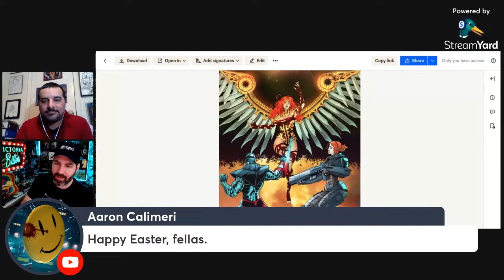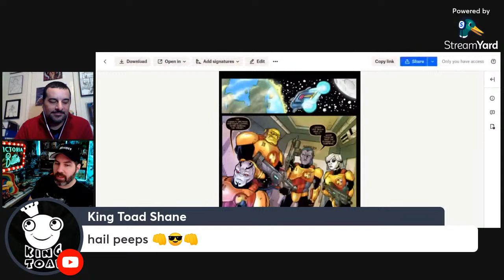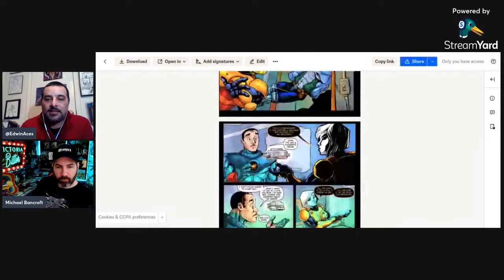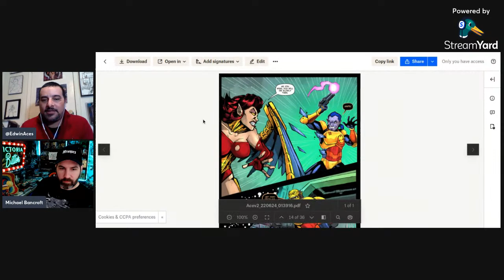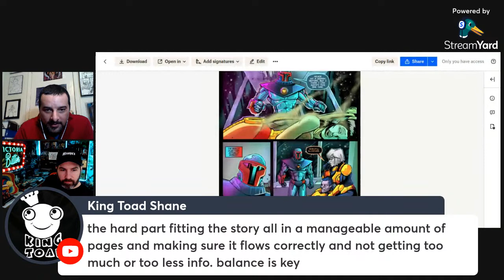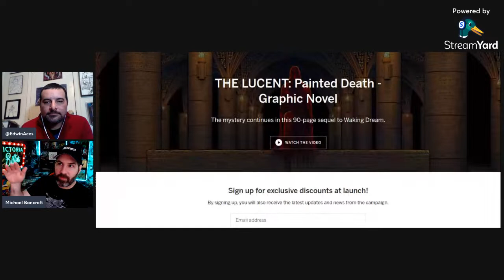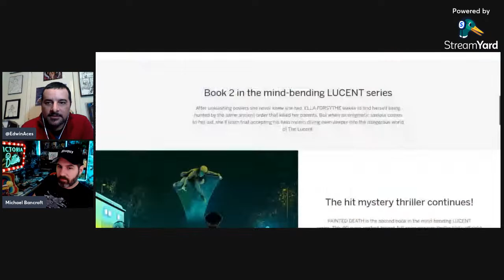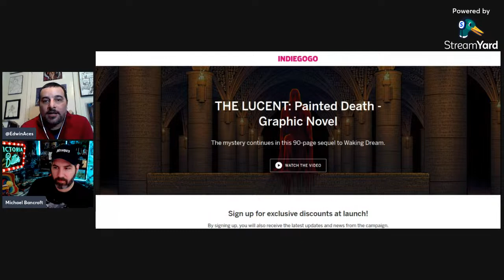The Writer's Cut Episode 7 with Michael Bancroft-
The Writer's Cut is where I talk with fellow writers/creators and give you insight into our projects.